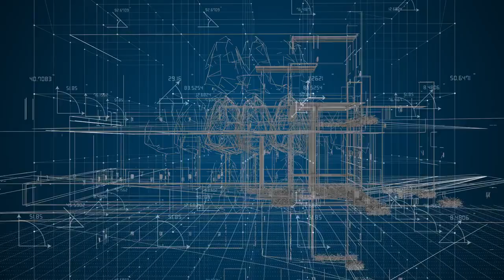Palatial Estate Grand Homes Of The Rich And Famous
Welcome to "Palatial Estates: Inside the Luxurious Homes of the Rich and Famous"! In this captivating video, we take you on an exclusive virtual tour inside the extravagant residences of some of the world's most eminent figures. Immerse yourself in opulence as you discover the hidden treasures and lavish interiors that define these palatial estates.

From luxurious mansions nestled in breathtaking landscapes to magnificent penthouses boasting panoramic city views, get ready to witness the lifestyles of the elite. Our expertly curated footage gives you an insider's peek into the world of the rich and famous, showcasing their meticulously designed living spaces and jaw-dropping features.

Prepare to be awe-inspired by the extravagant amenities that cater to every desire, including private theaters, sprawling swimming pools, state-of-the-art gyms, and decadent spa retreats. The art collections, stunning architecture, and impressive décor provide a glimpse into these extraordinary homes, leaving you mesmerized by their sheer grandeur.

But it's not only about opulence – we'll also reveal the personal touches and unique stories behind these magnificent residences. Explore the personalities and lifestyles of the illustrious homeowners who have made these palatial estates an extension of their identities.

Whether you're an architecture enthusiast, a design aficionado, or simply curious about the lives of the rich and famous, this video is a must-watch. Gain inspiration for your own dream home or indulge in pure voyeuristic pleasure – the choice is yours.

Sit back, relax, and embark on this extraordinary journey through the world of palatial estates. Join us as we unravel the secrets and allure of these extraordinary homes, and let your imagination run wild within the realm of wealth and magnificence.